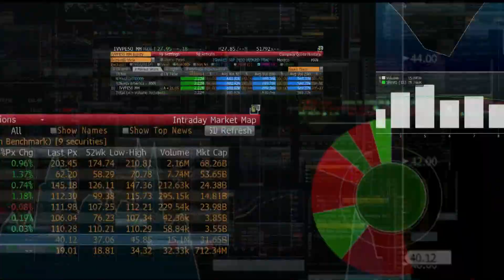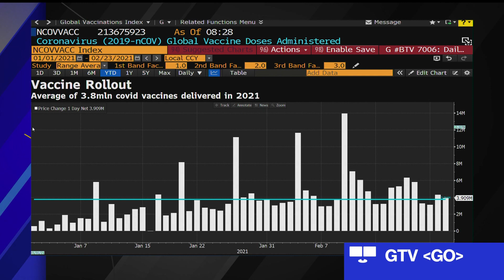Johnson & Johnson Covid Vaccine Found 72% Effective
Feb.24 -- Johnson & Johnson’s Covid-19 vaccine is safe and effective, U.S. regulators said, a key milestone on the path toward giving Americans access to the first such shot to work in a single dose. Kailey Leinz reports on "Bloomberg The Open."